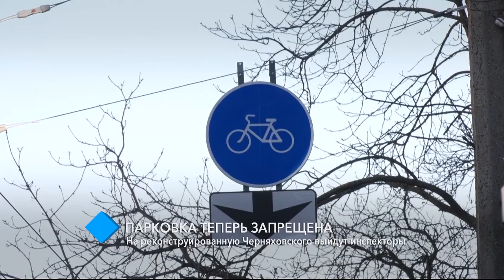Парковка теперь запрещена: на реконструированную Черняховского выйдут инспекторы